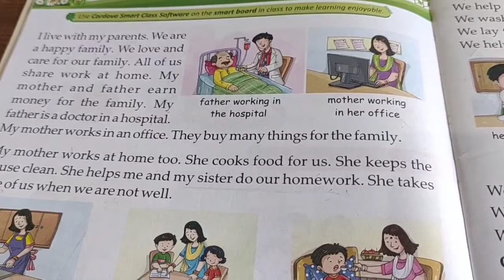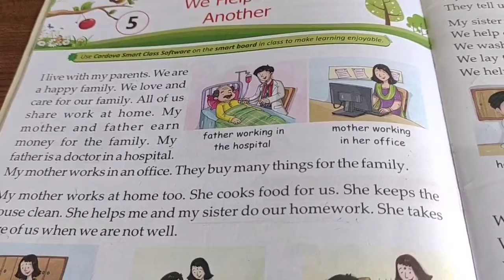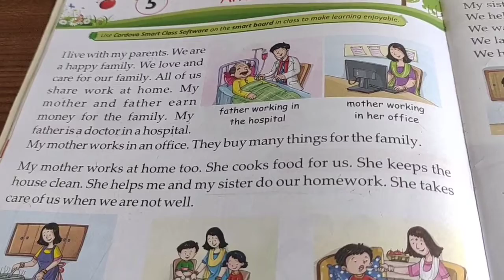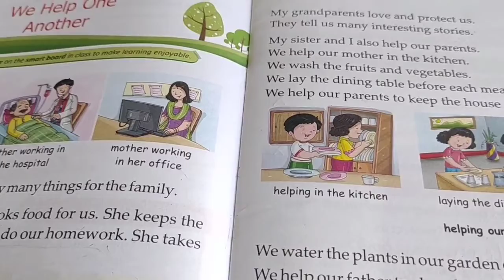EVS : Ch-5 We Help One Another ( Revision -4 ) Part 1 29/5/2021